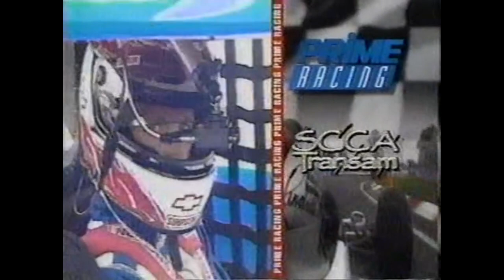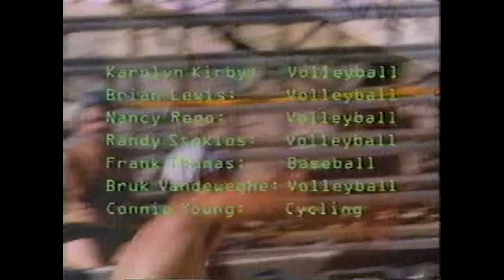WPVA Hermosa Beach 1994 Semis Partial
Old School Beach Volleyball. WPVA Hermosa Beach 1994 Semis Partial.  Converted from an old VCR tape. These tapes are old and have been exposed to some brutal temps so they show their age!